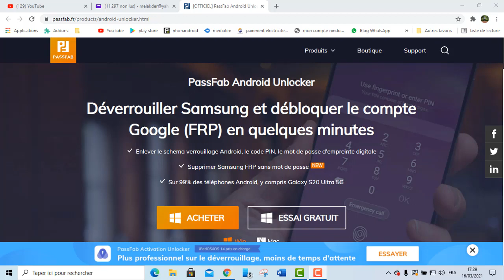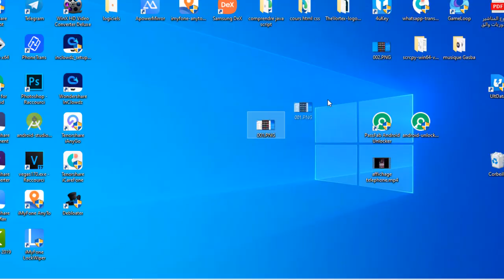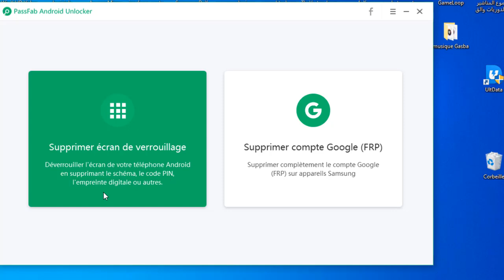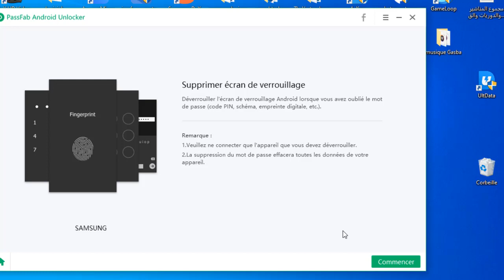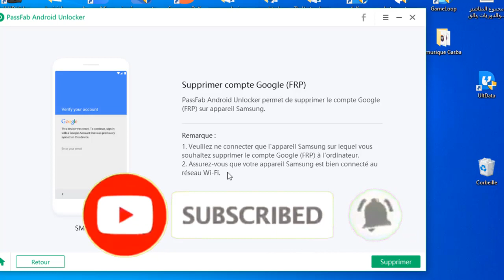Comment dépasser le compte Google (FRP) ou le code de verrouillage sur Android.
le code promotionnel pour une réduction de 30% est : yuki99

dans cette nouvelle vidéo, je vais vous montrer, je vais vous faire découvrir, comment vous pouvez dépasser le compte Google ( FRP) sur Samsung et aussi comment déverrouiller votre smartphone Android, si vous avez oublié le code pin, le mot de passe, le schéma ou l'empreinte digitale.